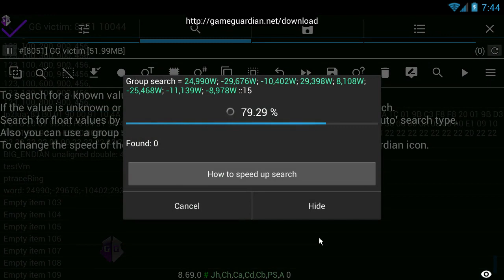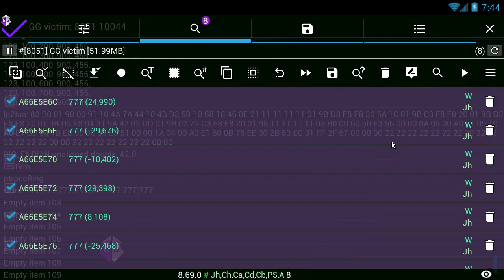8.69.0: Bypass ptrace protection - GameGuardian